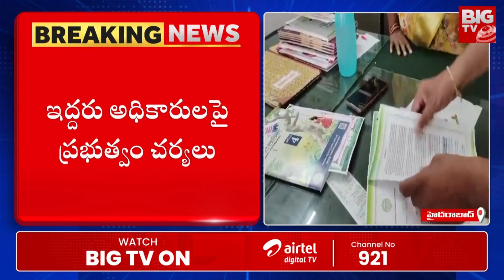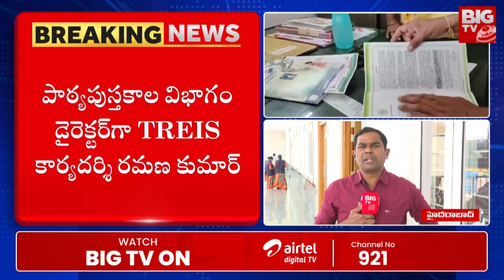Telangana Govt Actions Over Printing Mistakes In Govt Text Books: సీఎం ఎవ‌రో తెలీదా? | BIG TV